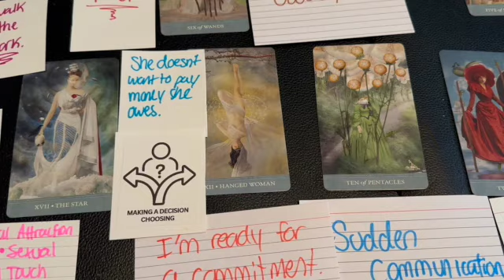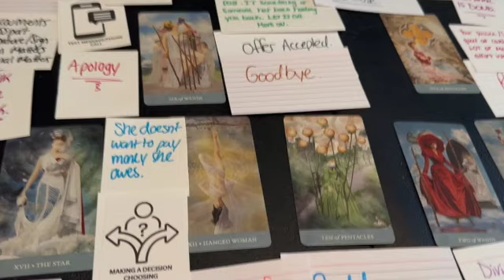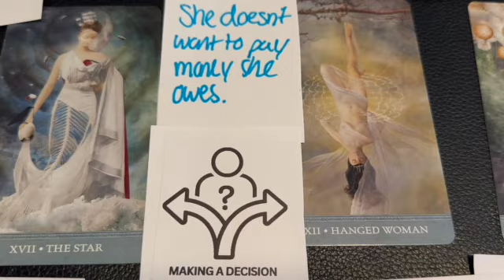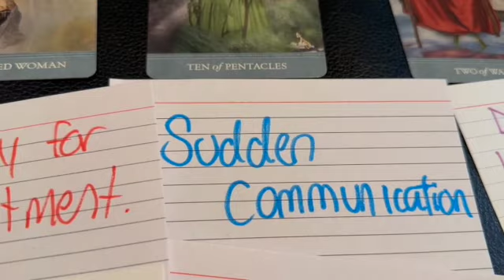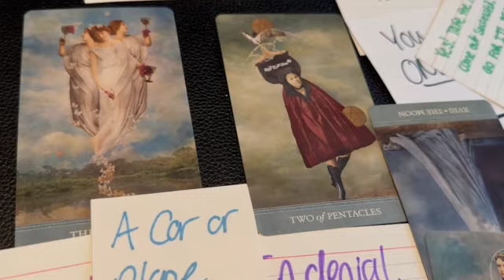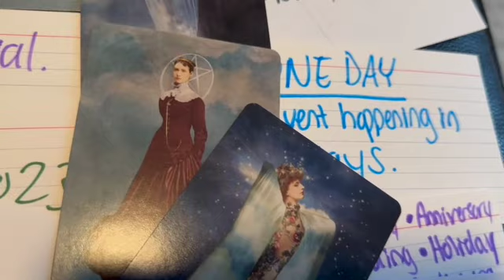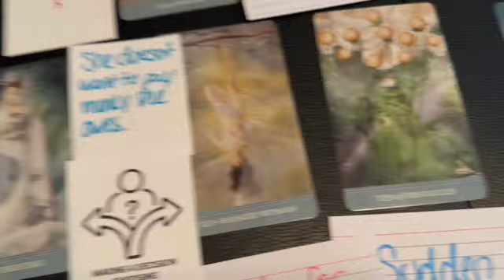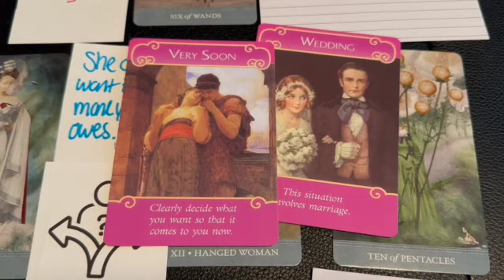DIVINE FEMININE: MASCULINE IS MISSING ALL OF YOU TODAY!😈RESTLESS, CAN'T WAIT TO SEE YOU😩😥TWIN FLAMES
I do Divine Masculine and Divine Feminine Twin Flame tarot readings. I receive clairaudient messages and practice tarot as well other forms of divination!

🙏I am so, so grateful to anyone you chooses to donate.

Personal Tarot Readings:
1 Question Reading: $11.11
2 Question Reading: $22.22
Full Love Reading on Your Specific Situation: $75